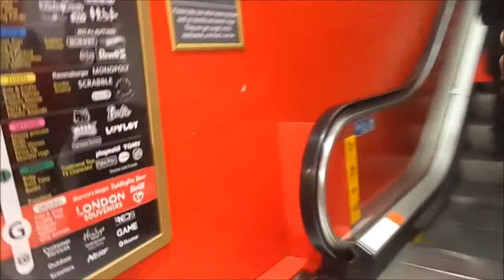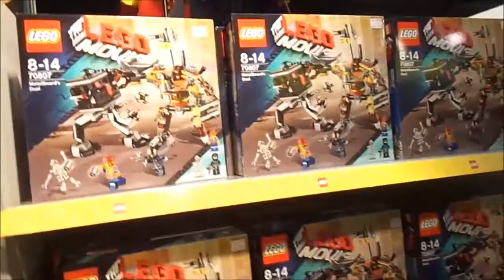Discovering Hamleys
Hi!

Another video since I had some time to go out and discover a bit more in London town. In this vlog I went to Hamleys, a huge toy store on Regent Street. Unfortunately I couldn't film a lot because it was really busy, and my battery was low.

I know my editing skills are not that great, but I'm tired and didn't have a lot of high quality footage, so bear with me on this one please.

x Lis